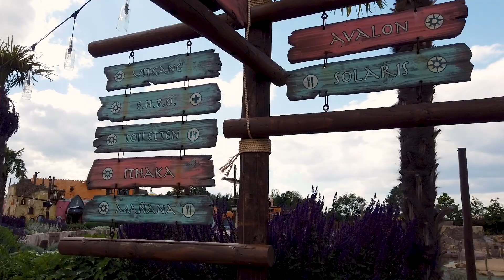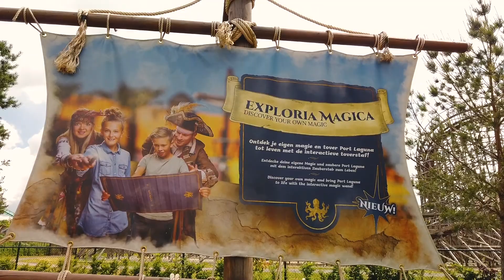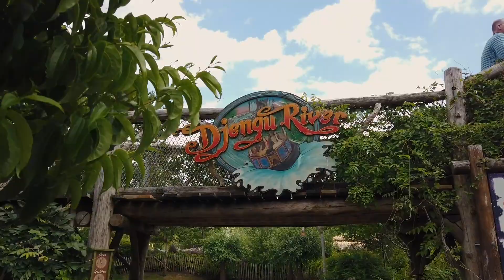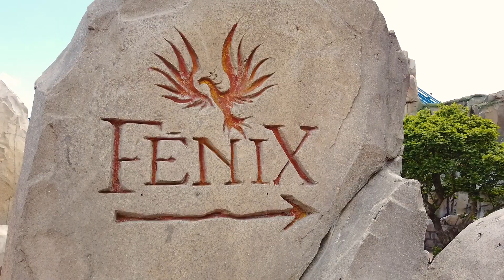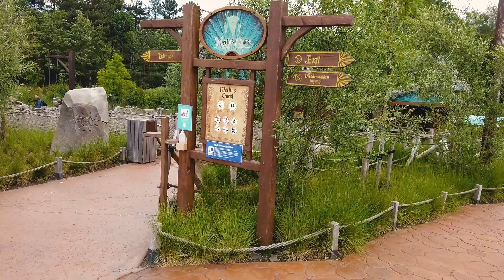TOVERLAND | Weetjes over Port Laguna, nieuwe Booster Bike trein en meer nieuwigheden!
In  deze video neem ik jullie mee naar Toverland! Ik geef jullie een paar weetjes over het entreegebied Port Laguna, we kijken naar de nieuwe Booster Bike trein en vertel ik wat er nog meer nieuw is in Toverland.

Wil je mijn pretpark avonturen volgen?